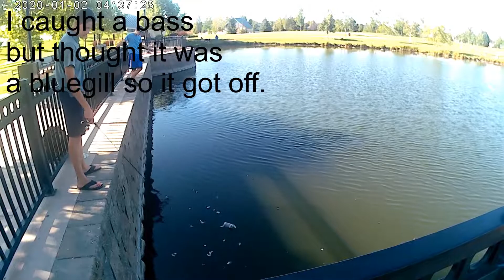No stop Action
Me and my brother fishing